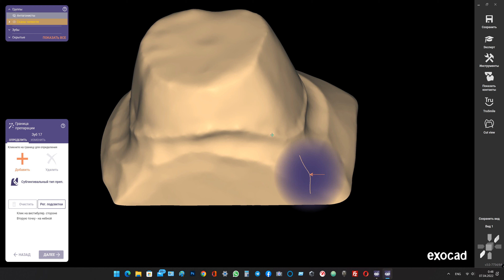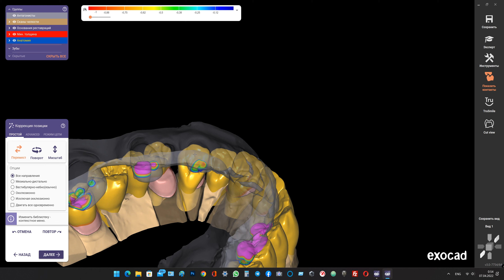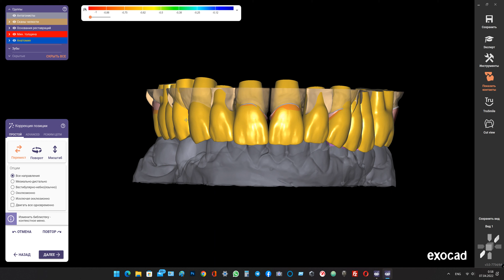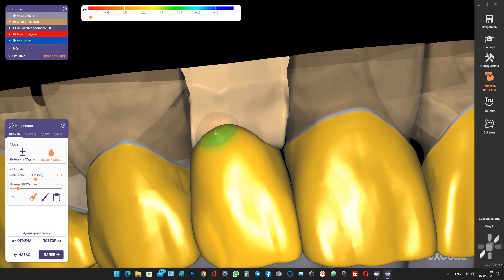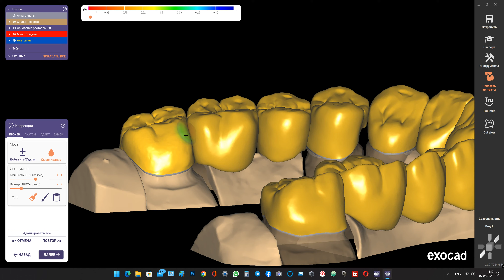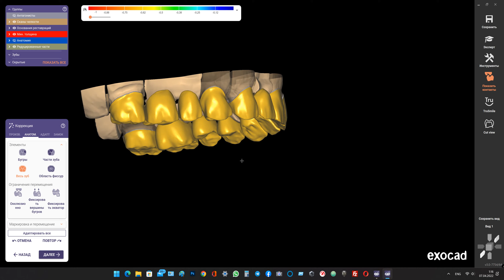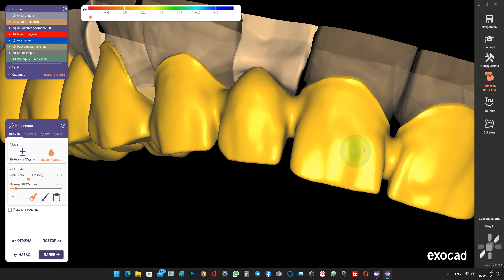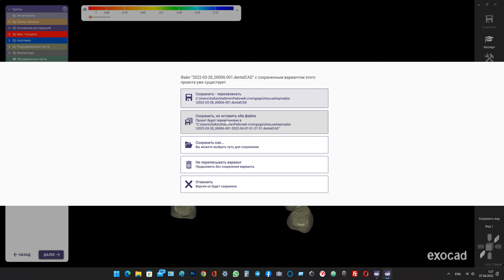Zirconia crowns used to create 3D models of teeth in Exocad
Welcome to our YouTube tutorial on how to create stunning 3D tooth models using zirconia crowns in Exocad! In this video, we'll walk you through the step-by-step process of designing lifelike dental models for various applications.

🦷 Learn how to leverage the power of zirconia crowns in Exocad to:

1. Import Scans: Discover how to import digital scans of patients' teeth into Exocad, ensuring accurate representation.

2. Zirconia Crown Selection: Explore the various zirconia crown options available and how to choose the right one for your model.

3. Tooth Design: Dive into the art of tooth design, where we'll show you how to customize tooth shape, size, and alignment to match each patient's unique needs.

4. Texture and Color: See how to add realistic textures and colors to your 3D models, making them look incredibly lifelike.

By the end of this tutorial, you'll have the skills and knowledge to create stunning 3D tooth models that will impress both your patients and peers. 🌟